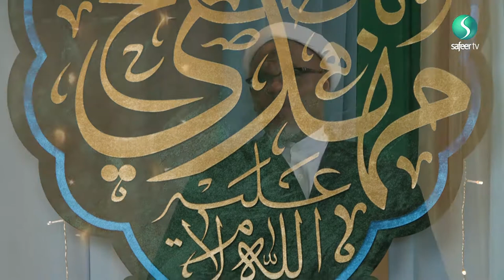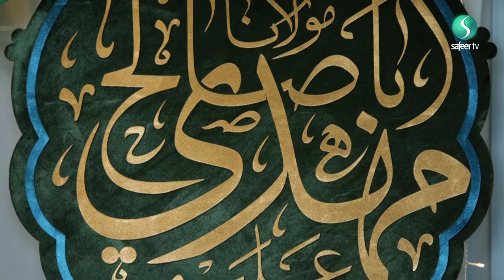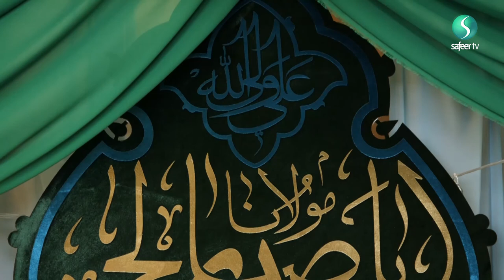The Birth of the Saviour | Episode 2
Sheikh Mirza Abbas and Sheikh Ahmed Haneef celebrate the birth of Imam Mahdi (ajtf) and explore the concept of leadership by unpacking the development of Marja'iya.